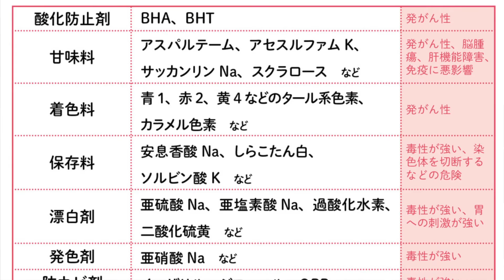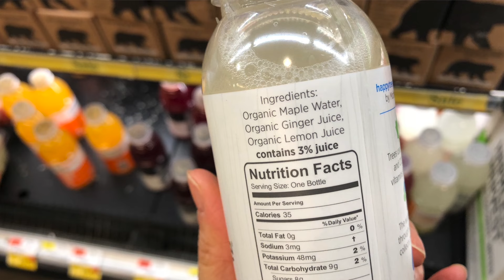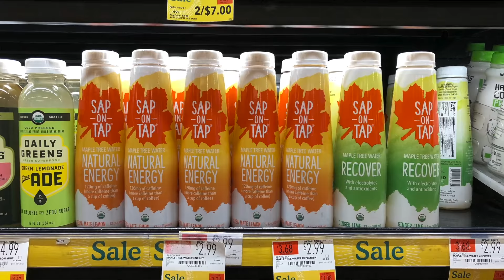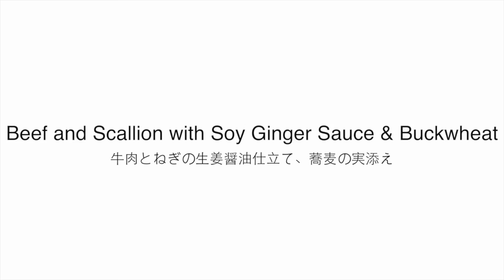★NYのヘルシートレンド！Maple Water・メープルウォーター編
NYのヘルスコーチとミシュランシェフMattがタッグを組んだ、NYで広がるClean Eating（添加物無しの、素材まるごとを使った食べ方）をサポートするレシピをご紹介しているKD Kitchen。そしてKD Kitchenで美味しく楽しく痩せる、ヘルシーになるプログラム「KD Body」を提供しています！

★このシリーズでは、NYで気軽に手に入るクリーンなお菓子やグッズなど、NYのヘルシートレンドを紹介します。

KD KitchenのレシピやKD Bodyのライフスタイルを日々の生活に取り入れることで、痩せる、綺麗になる、健康になる、病気などの症状改善、病気を未然に防ぐ、活力が溢れるなどの嬉しい成果が期待できます。詳細はウェブサイトからチェックです！

We provide clean healthy yummy recipes from NY. With this video, Mari the founder of KD Kitchen introduces you November '17 recipes!